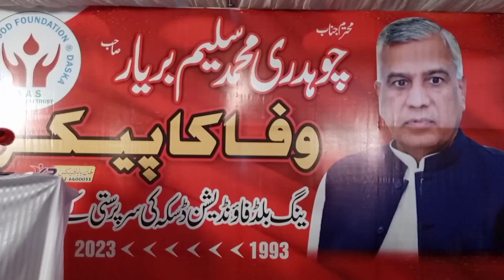چودھری محمدسلیم بریار کےاعزاز میں تقریب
سرپرست اعلی ینگ بلڈ فاونڈیشن ڈسکہ چوہدری سلیم بریارکی سماجی خدمات کے اعزاز میں افطارتقریب کااہتمام